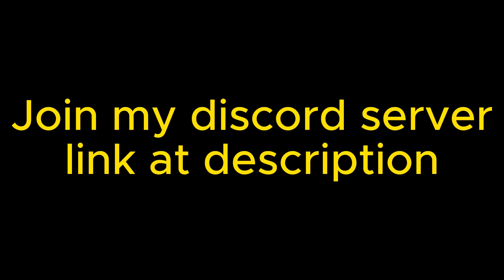Funniest clips + Gameplay Specter!